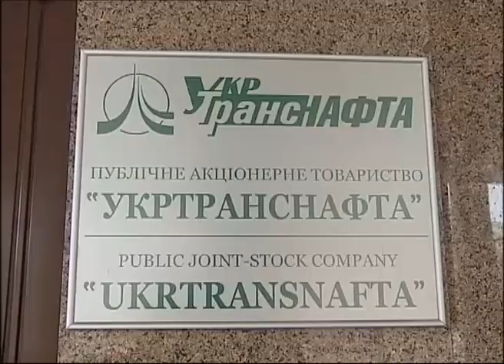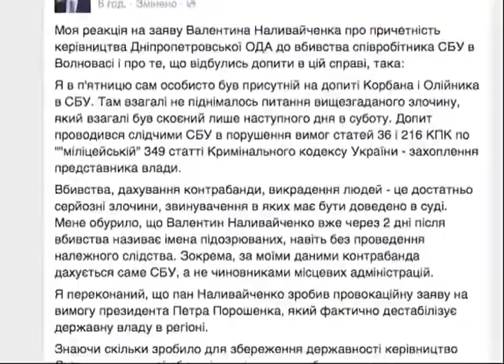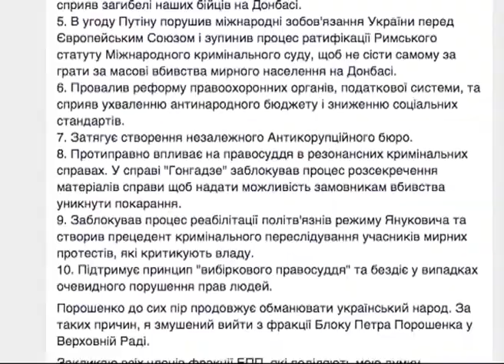Гроші. Люди Президента відбирають ласий бізнес у конкурентів та паразитують на державному бюджеті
Єдина різниця між людьми старого і нового Президента в тому, що нових чиновників в Москві ніхто не чекає.